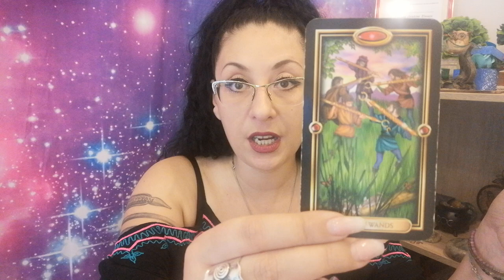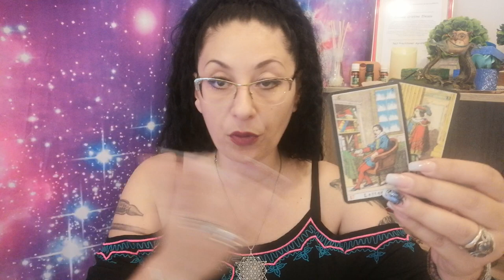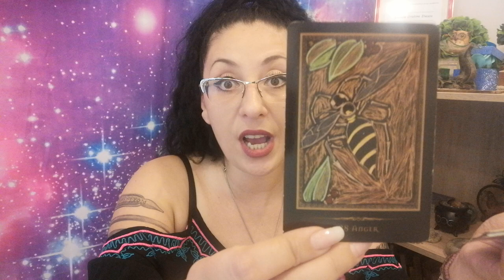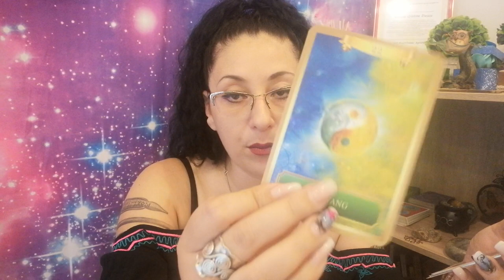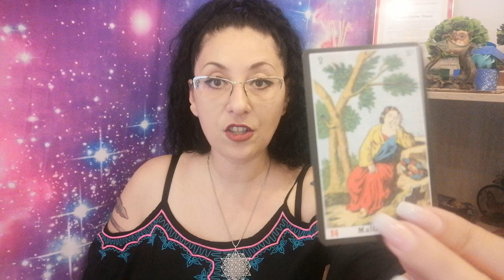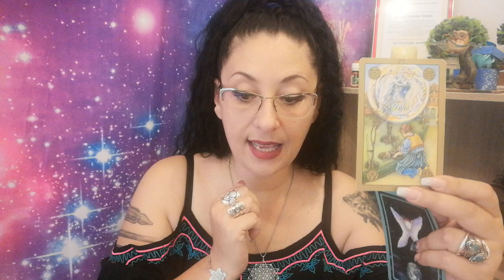youtube video #-3RRWi7soTA